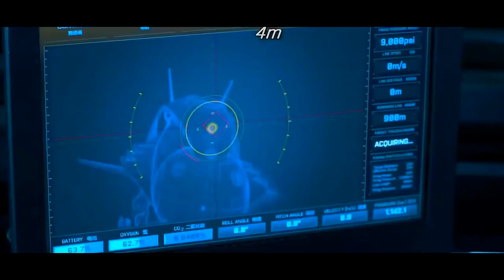hollywood horror movie scenes |flim clip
Hollywood horror movies seance
hollywood movie updates